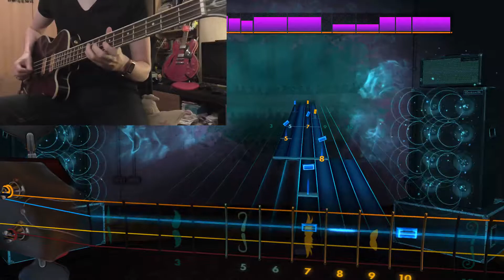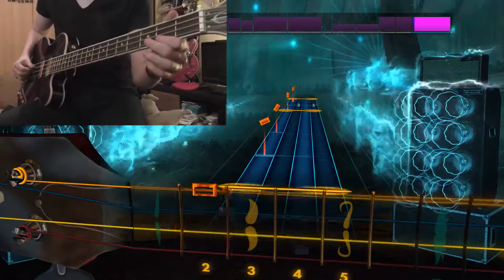A Knife In The Dark - The Notetrackers Bass 99%